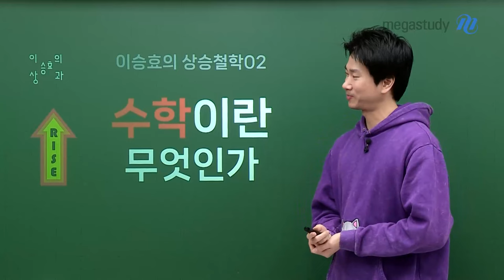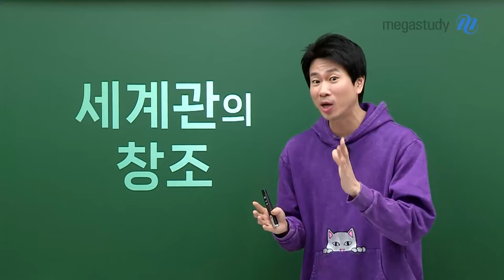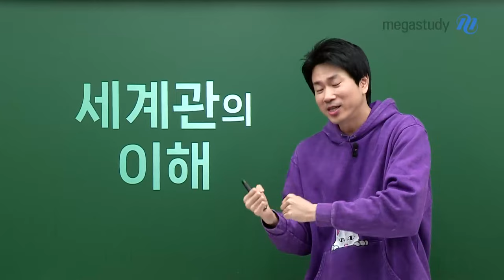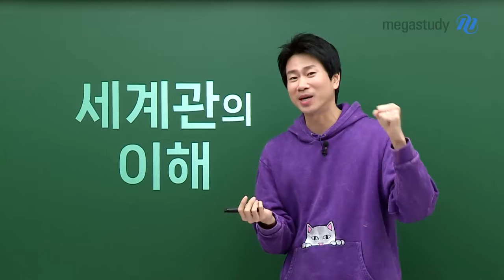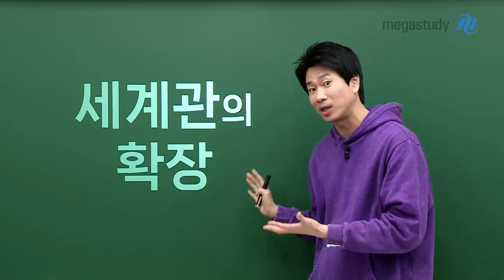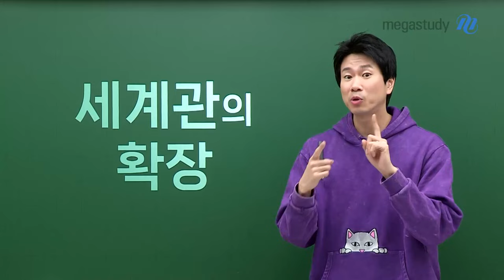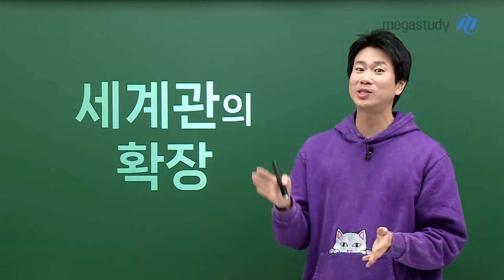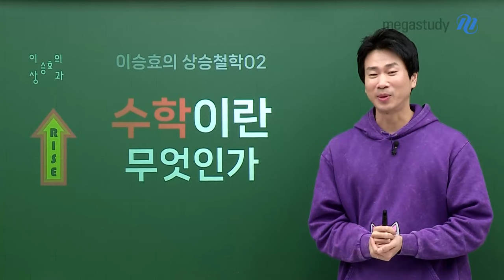[메가스터디] 수학 이승효쌤 - 상승철학02- 수학이란 무엇인가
수학이란 무엇인가
지피지기 백전백승!
수학을 잘하고자 하면 수학의 세계관을 정확하게 알아야 합니다.

정의가 무엇인지! 개념이 무엇인지!
정확한 세계관을 이해하면 누구나 잘 이겨낼 수 있어요.

※ 추천 강좌 :
수학에 대한 통찰력을 익힐 수 있는
콤팩트한 '상승의 시작'